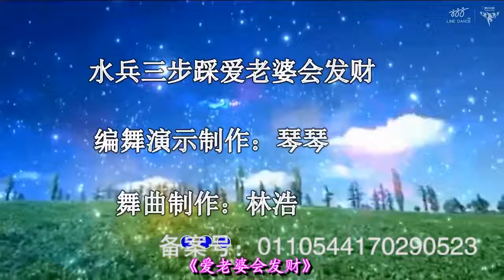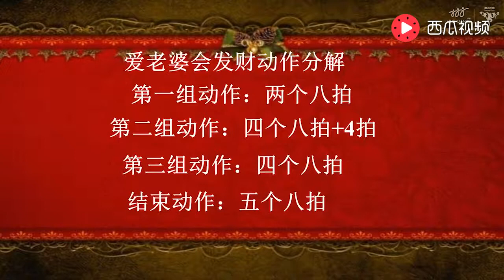广场舞精选：《爱老婆会发财》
“筷子兄弟”《小苹果》，极具特色的动感节奏，

网友模仿秀一改昔日曲风。这首《小苹果》成为新一代神曲，走红网络 ，被赞“洗脑”[7] 。整首《小苹果》音乐清新明亮，歌词朗朗上口，颇有复古神曲的风范[8] 。歌曲《小苹果》用直抒胸臆的比拟，极具特色的节奏，瞬间把我们带回那个所有年轻人都会去舞厅跳迪斯科的年代。